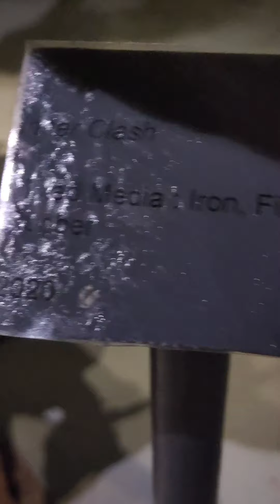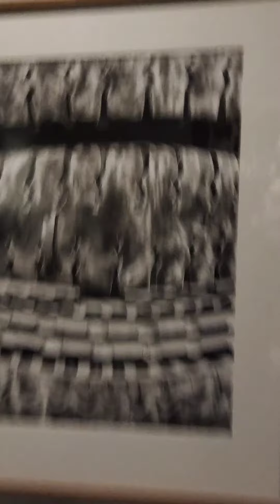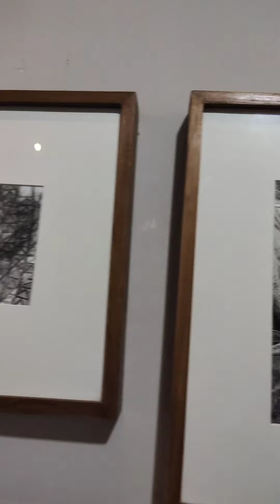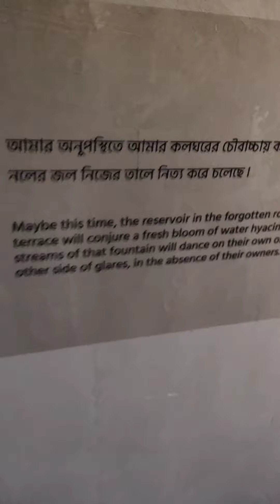বিশ্বকবি রবীন্দ্রনাথ ঠাকুরের বাড়ির ভুতুড়ে রহস্য ভেদে